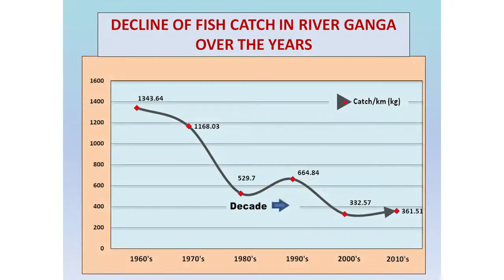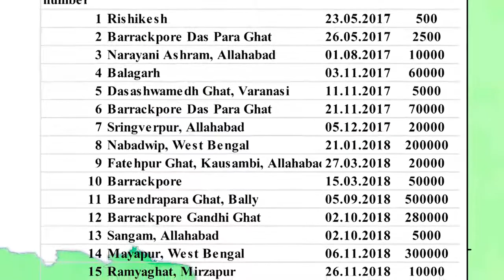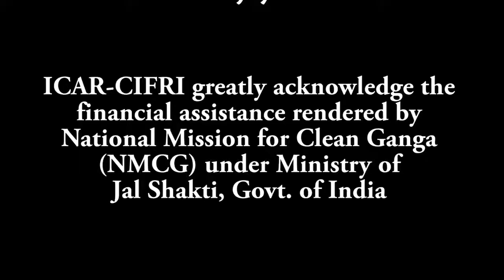River Ranching to Rejuvenate Ganga Fishery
ICAR-Central Inland Fisheries Research Institute (CIFRI), Barrackpore
Area: (Agriculture & Allied Sectors)